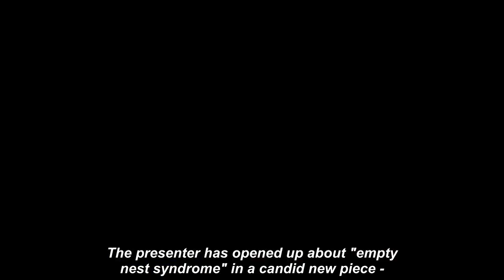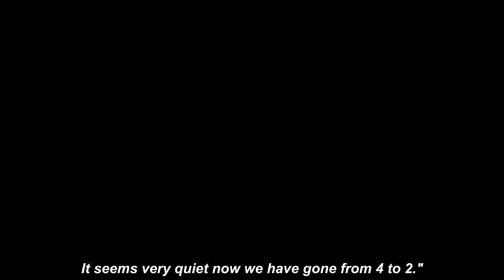'Horrible secret' Louise Minchin opens up on devastation after daughter Ieaves family home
LOUISE MINCHIN has addressed her sadness as the former BBC Breakfast host explained her daughter is preparing to leave the family home.